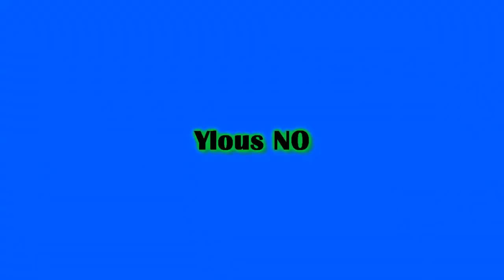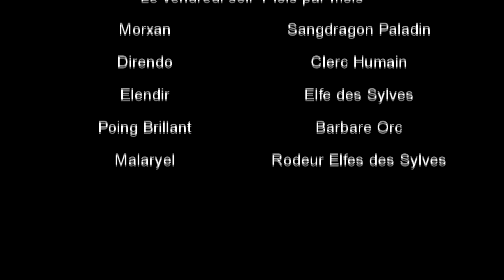Frère Thoden Episode 1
Direndo, Morxan, Elendir et Malaryel son arrivés à Nilin Oloran. Morxan se remet de son duel avec l'orc. Direndo demande des réponses à son ordre.